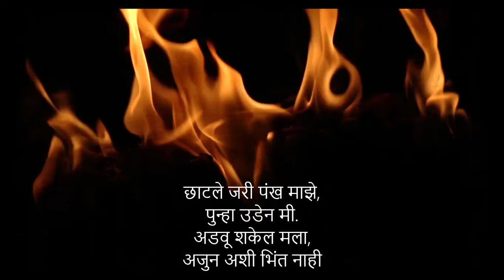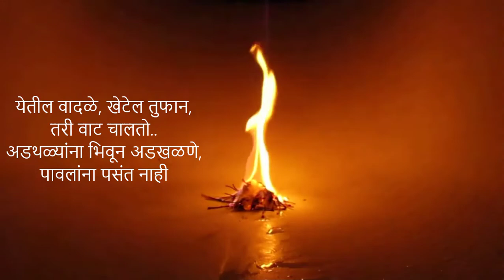विझलो आज जरी मी,-- सुरेश भट